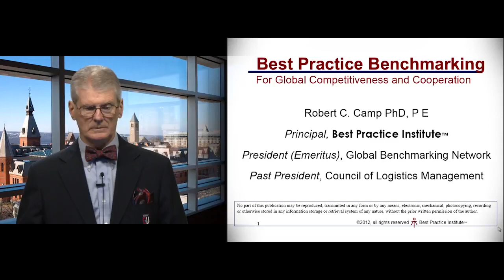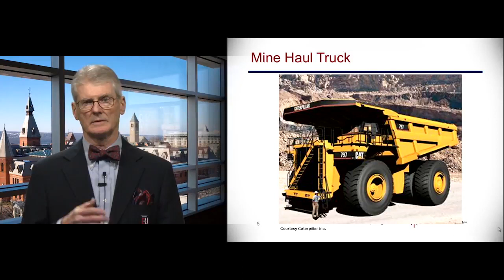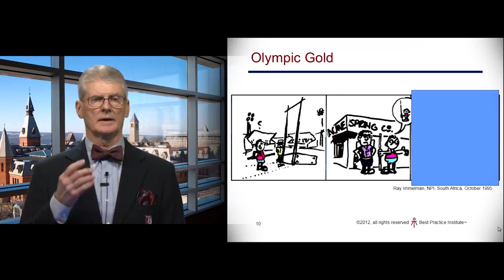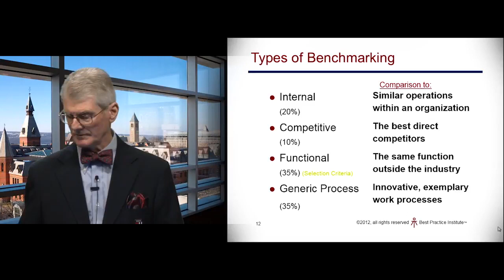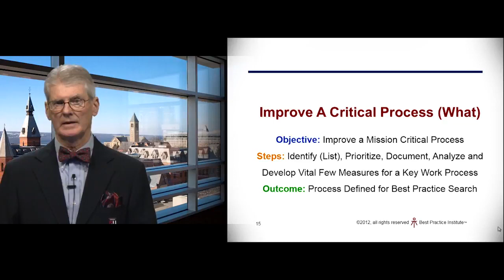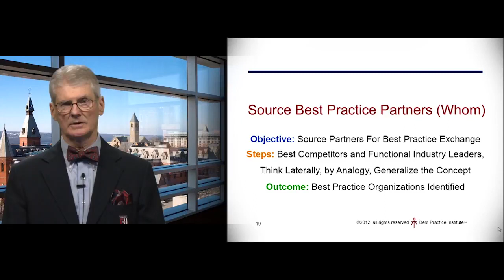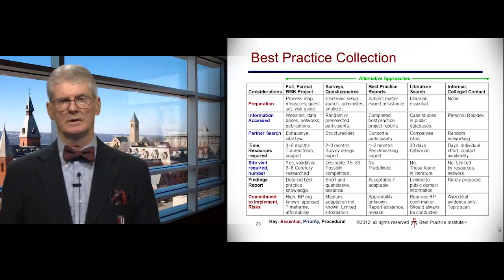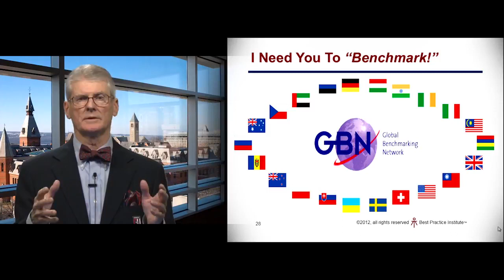Development and Future of Benchmarking by Robert Camp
International Benchmarking Conference 2016

Dr. Robert Camp provided insights on the first steps in benchmarking and its evolution over time; the importance of benchmarking as one of the most important management tools and its continued use and development in the future.
The process of identifying, understanding and adapting superior practices from organizations locally and worldwide to help your organization improve its performance and achieve priority business results